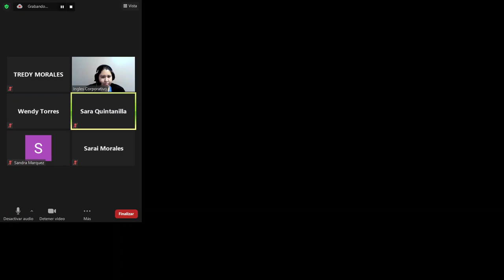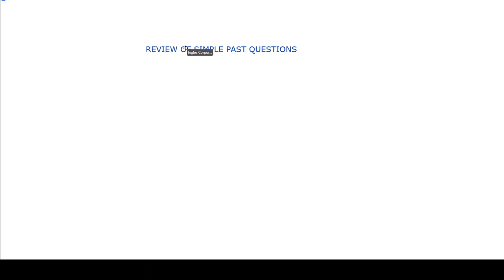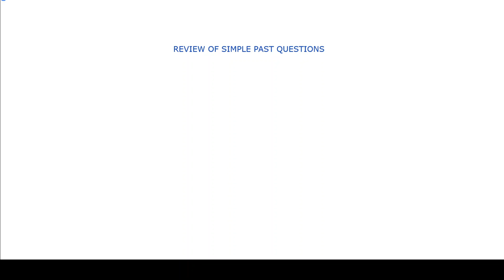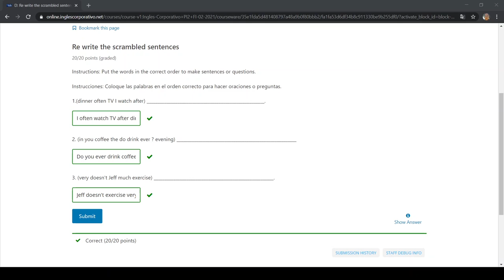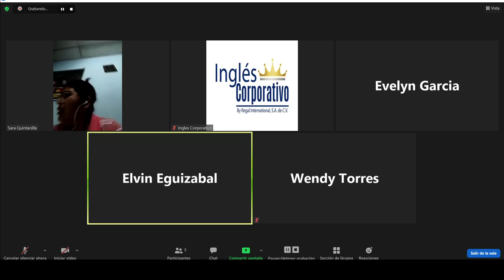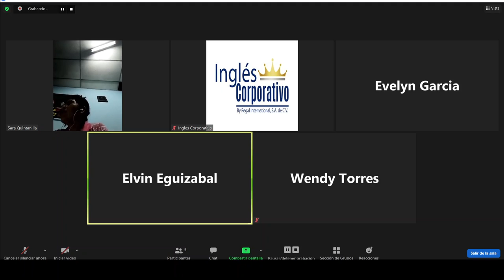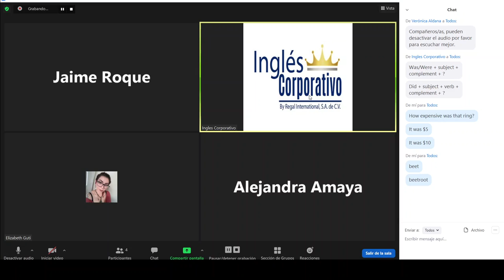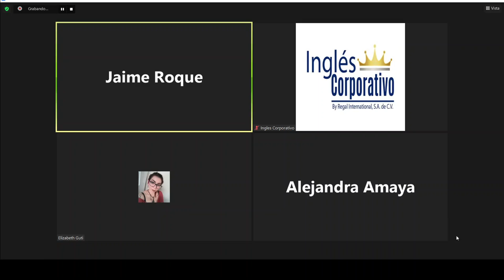Ingles Corporativo - Day 7- Simple Past Questions and examples